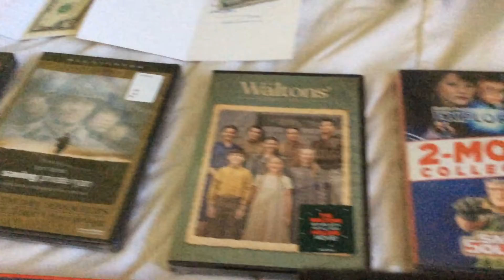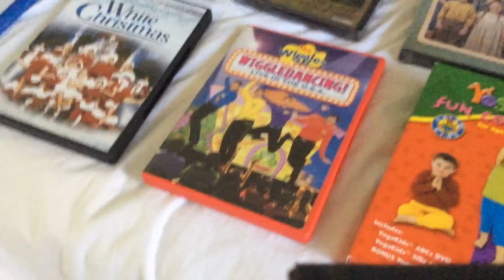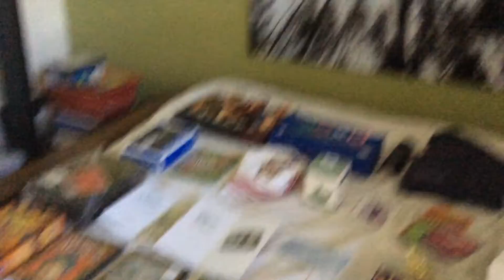Look what i got for Christmas